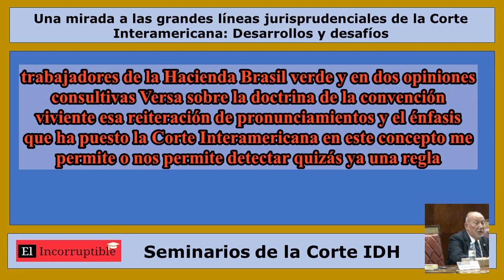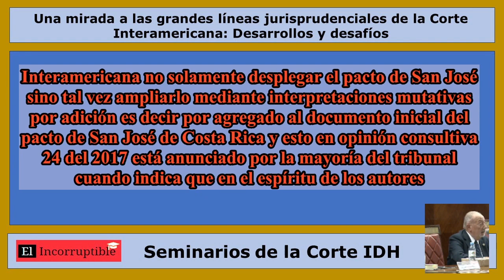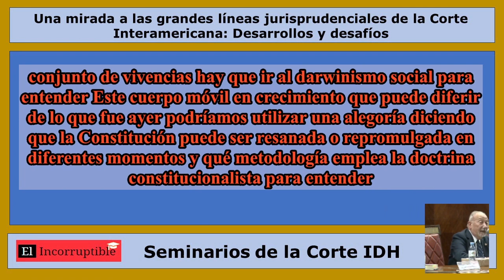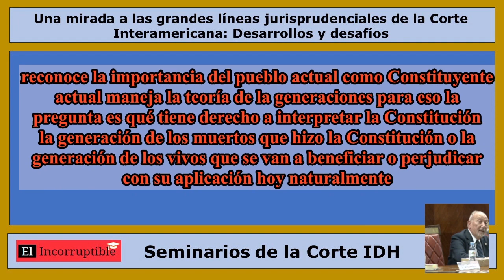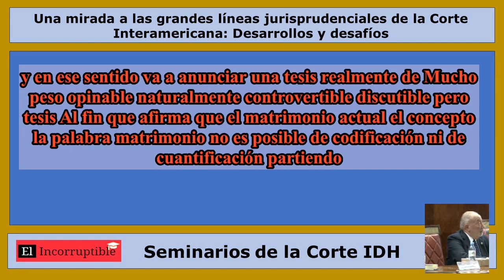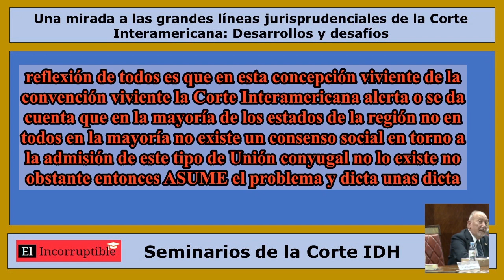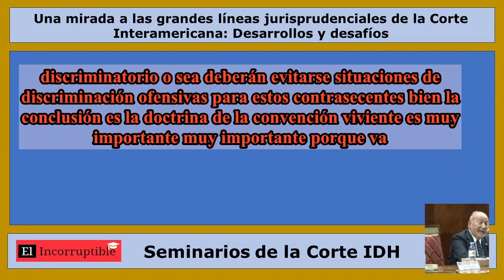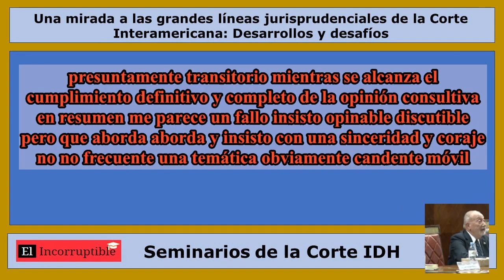La Doctrina de la Convencion Viviente - Profesor Néstor Pedro Sagüés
Exposición por parte del Sr. Néstor Pedro Sagüés, Profesor Titular Emérito de la Facultad de Derecho de la Universidad de Buenos Aires, con el tema “La doctrina de la Convención como instrumento viviente”.

Tema: Una Mirada a las Grandes Líneas Jurisprudenciales de la Corte Interamericana: Desarrollos y Desafíos (tema modificado con fines didácticos)
Sede: Facultad de Derecho de la Universidad de Buenos Aires